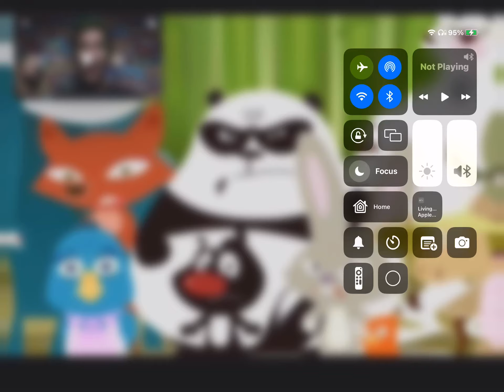Skunkfu characters react to n&a productions 3am video